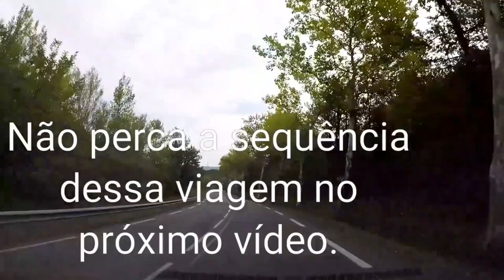Sul da França, região de excelentes vinhos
Limoux.A cidade é talvez mais conhecida pelo seu festival de inverno chamado Fecas [fekɔs] , muitas vezes referido (de forma imprecisa) como um Carnaval ou Fête. É geralmente referido como Carnaval de Limoux em língua francesa. Ele dura três meses, de janeiro até março, em todos os fins de semana.
Os historiadores do vinho acreditam que o primeiro vinho espumante do mundo foi produzido nesta região em 1531, pelos monges da abadia de Saint-Hilaire, Aude.
O clima de Limoux é de tipo mediterrâneo com verões quentes e secos e invernos suaves e pouca chuva. A neve não é incomum, o nevoeiro ocasional, os dias ventosos não são incomuns. As temperaturas caem abaixo de 0 ° C no inverno. Outono e primavera são leves. A precipitação é bastante baixa durante todo o ano. Limoux não tem uma estação meteorológica, no entanto, seu clima é muito próximo do de Carcassonne.
A cidade de Limoux está ocupada desde o Neolítico. O menhir* da "Pedra Direita" é um vestígio que atesta essa ocupação inicial.
Originalmente fundada na colina de Flassian, a cidade migrou para a borda do Aude. Na verdade, é a combinação destes dois habitats, Flacianum e Limosus , que com toda a probabilidade levaram à fundação da cidade de Limoux no século VIII. A aglomeração desenvolveu em torno de sua igreja.
Em 844 , uma carta de Charles O Calvo atribui a cidade à abadia de Saint-Hilaire . Esta é a primeira menção da cidade de Limoux. Limoux então pertencia ao arcebispo de Narbonne. Então, no século 10 , a cidade depende do Conde de Razès que exerce os direitos reais lá. Chegou mesmo a cidade-chefe do Vicomte du Razès. Prosperou rapidamente graças ao comércio de lençóis e couro e especialmente graças à proteção dos viscounts de Carcassonne.

*Menhir ou Menir, também denominado perafita, é um monumento pré-histórico de pedra, cravado verticalmente no solo (ortóstato), às vezes de tamanho bem elevado (megálito denominado menir).

Pesquisa :Paulo Felix Diário de bordo de um caminhoneiro